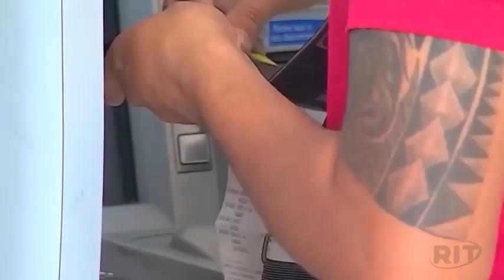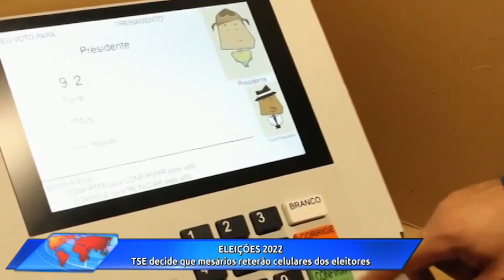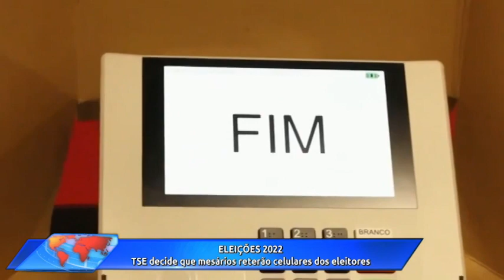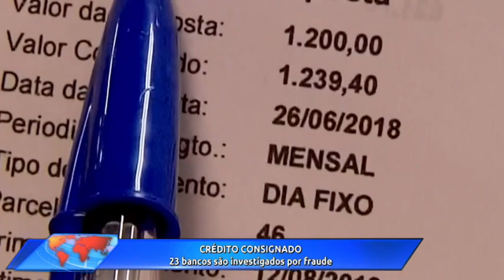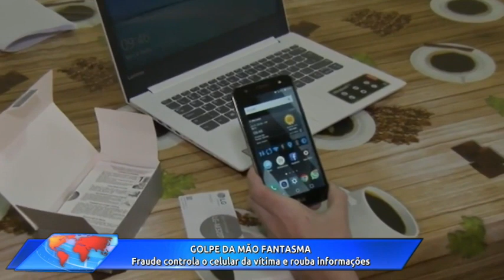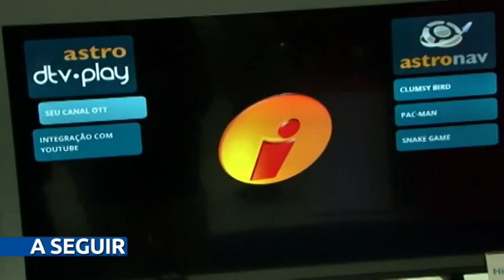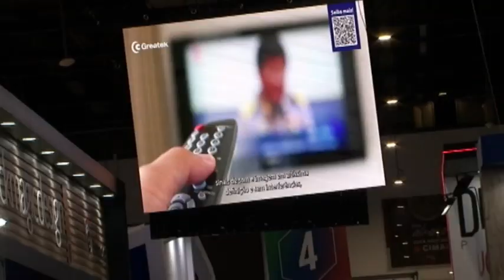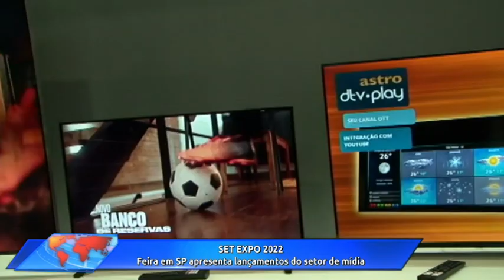Jornal das 18h30 | Quinta-feira (25/ago/2022)